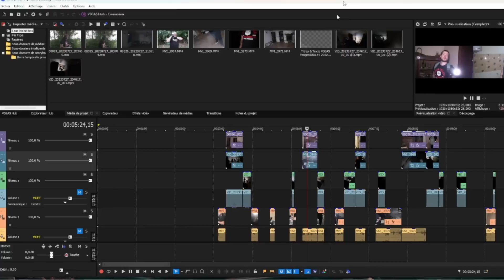Achat d'abonnés ? Oui oui ça existe, on en a déjà parlé !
👻 Paranormal👻

💻 Mon matériel 💻

🔹 Caméra VLOG : Canon G7X Mark 2
🔹 Reflex : Panasonic GH5
🔹 Objectifs : Sigma ART 18-35mm
🔹 Stabilisation : Crane V2 & Smallrig cage GH5 + poignées
🔹 Drone : DJI Mavic Air
🔹 Enregistrement : Zoom H4N Pro avec Micro Cravatte & Aukey MIU1
🔹 Logiciels de montage : Adobe Premiere Pro & Sony Vega Pro 17

Czajczynski Adrien
Mondial Relay
Cora Sainte Marguerite
183 rue Ernest Charlier
88100 Sainte Marguerite